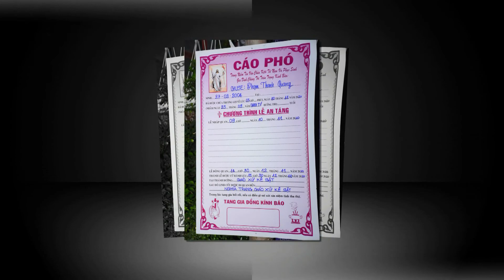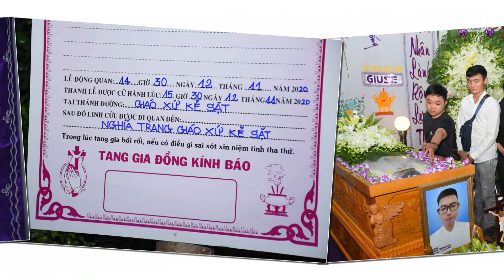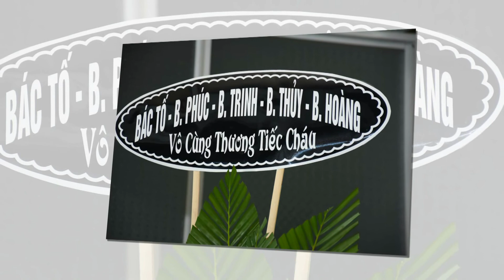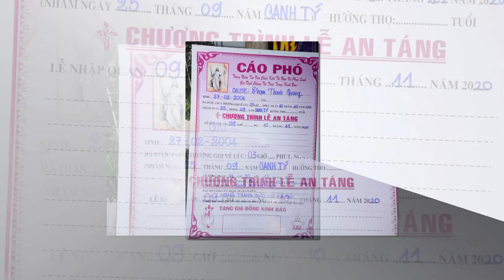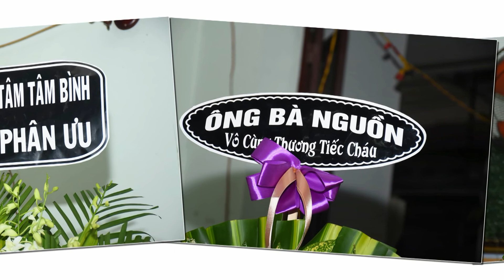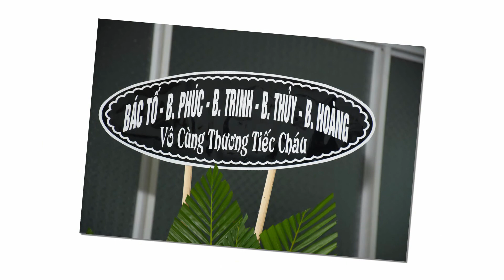HÌNH ẢNH - LỄ TANG. EM GIUSE: PHẠM THANH QUANG - 2004 - 2020